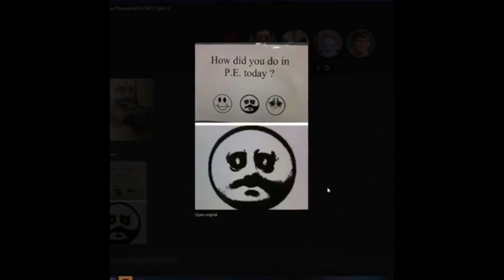Memes that end my suffering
Thx for watching sub for more

moments, super smash bros meme, ligma, ligma
ninja meme, ligma memes, came I saw meme,
ligma balls,, in my feelings dance challenge,drake
keke memes, astroworld memes, fefe, roblox funny
moments, roblox memes, smash memes, supreme
patty,ksi deji,memes,johny johny memes, johny
johny eating sugar, Johny johny yes papa memes,
johny, johnny yes papa, best memes compilation
v32, Thanos car, johny johny memes,elon musk, lil
pump kanye west roblox, thanos car
memes,spiderman memes, eu memes,bongo cat,
bongo cat memes, tiktok cringe, moth memes, moth,
sans, undertale memes, spooky memes, shrek
memes, mario memes, best memes compilation
v37, undertale, steve harvey memes, will smith
meme, youtube rewind 2018, sprite cranberry
memes, pewdiepie t series, super smash memes,
pewdiepie t series memes, mrbeast, best memesdank memes, dank, meme, memes, edgy, dankest,
funny af, offensive memes, vine videos, meme
compilation, dank meme compilation, idubbbz,
pewdiepie, filthy frank, Emisoccer, Succ my meme,
freememeskids, family friendly, hefty, grandayy,
dolan dark, fortnite memes, meme review, fortnite
cringe compilation,walmart yodeling kid, yodeling
kid, yodeling kid compilation, yodeling kid meme,
kirb meme, pewdiepie memes, fortnite memes, bcc
trolling, funny videos, try not to laugh, try not to cry,
best memes compilation, best memes compilation
v13,best memes compilation v2, best memes
compilation v3, obunga, gamecube memes, best
vines, vines, funny vines, alia memes, funny indian
videos, indian memes, dancing alien meme, metal
alien memes, phil swift flex tape memes, ninja,
dame tu cosita memes, despacito 2, 6ix9ine memes,
zoom memes, despacito memes, minecraft funnyv37, undertale, steve harvey memes, will smith
pewdiepie t series memes, mrbeast, best memes
compilation v39, youtube rewind memes, obama
yoda meme, dvd hitting corner meme, flip the switch
meme, best memes compilation v42, bruh sound
effect meme, mo bamba sicko mode meme,
YouTube Rewind 2018 but it's actually good, ironic
tik toks, big chungus, big chungus meme, airpods
meme, genius memes, drake memes, i be flossing
meme, pewdiepie meme review, ricardo memes, old
town road, tik tok meme compilation, wave check,
wave check memes, keanu reeves memes, keanu
reeves, best memes compilation v57, e3
memes,krispy kremes meme, best memes
compilation v58, how to memes, best memes
compilation v59, clean memes, tik tok, pewdiepie